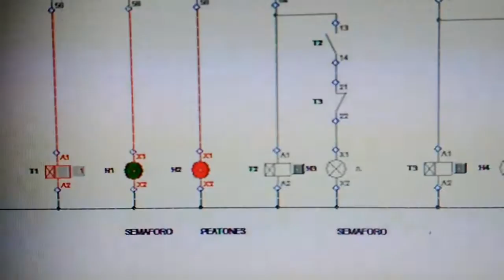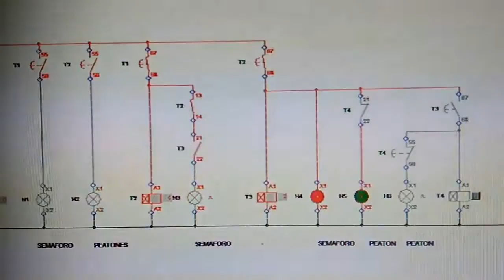Circuito del Semáforo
Video de Pascual Gascó Martínez 😇